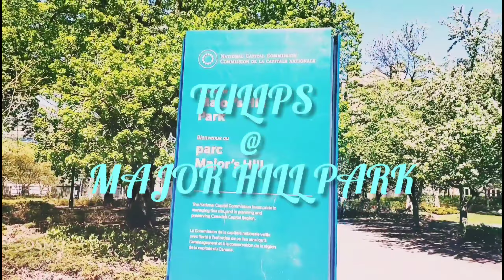TULIPS Festival at MAJOR HILL PARK| OTTAWA ONTARIO CANADA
Tulips festival at Major Hill Park. Downtown Ottawa Ontario Canada.